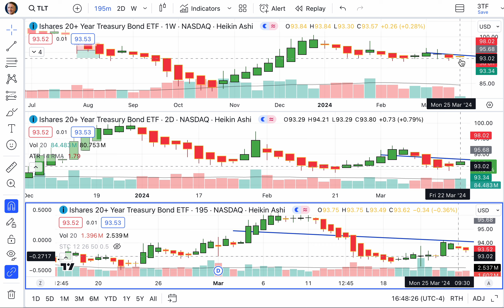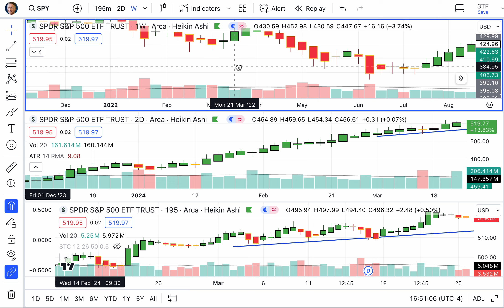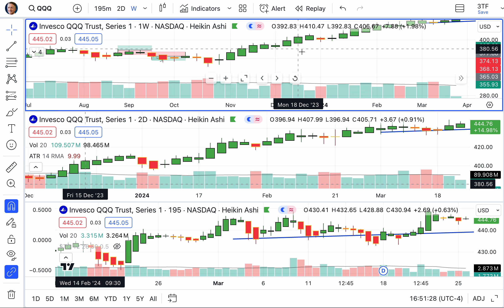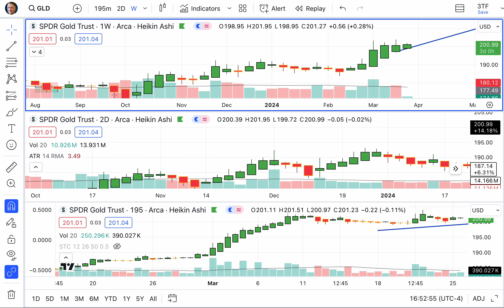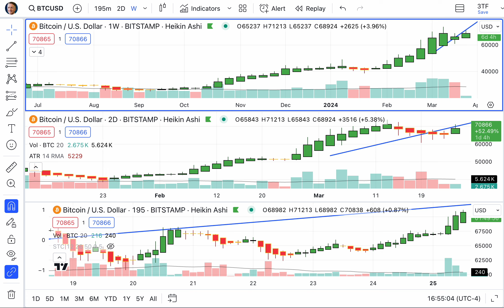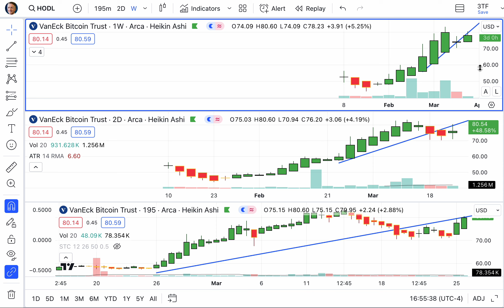Today’s Stocks, Bond, Gold & Bitcoin Trends, Tuesday, March 26, 2024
Don’t be discouraged. It’s often the last key in the bunch that opens the lock. — John Wooden